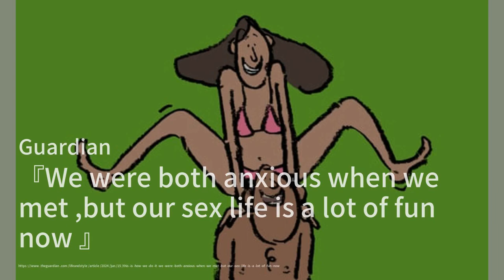凱特·米德爾頓白色高跟鞋驚艷亮相倫敦大巡遊；71歲哈利與57歲梅雷迪斯晚年愛情故事；前阿森納前鋒凱文·坎貝爾54歲逝世：性情簡報20240616